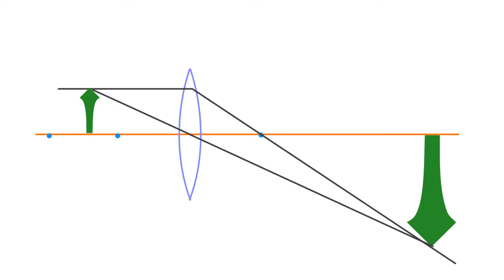Построение+лучей+собирающей+линзы 1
сделано в Animatron